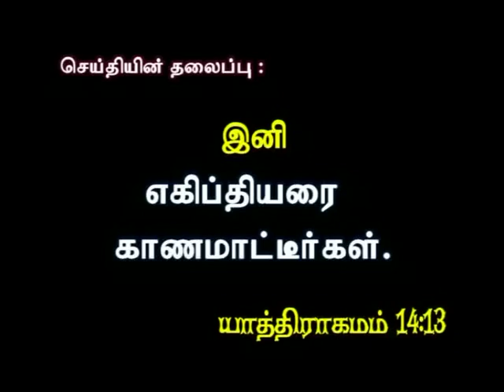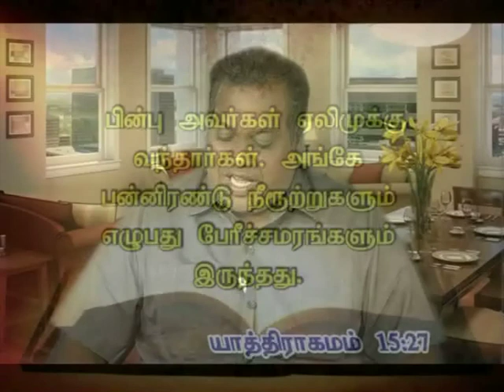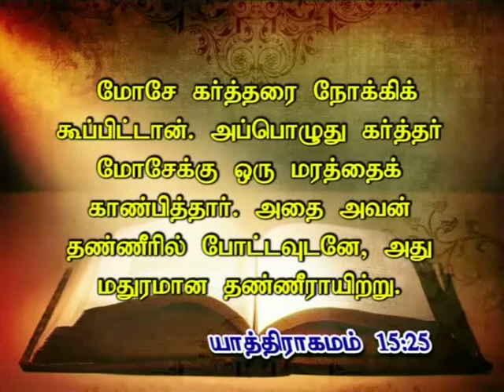Ini Egypthiyarai Kaana Maatai || Tamil Gospel Message || Bishop. A. Nithyaraj || Ini Oru Mattram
Ini Egypthiyarai Kaana Maatai a Tamil Gospel Message by Bishop A. Nithyaraj, from the Series of Messages Ini Oru Mattram (Now  The Change ). This Message Change Millions of Peoples Life. See and got the Change Millions of Peoples Life.